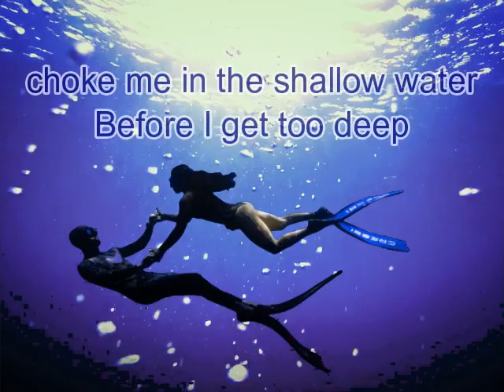Aku Adalah Aku yang Terus Berusaha Tau Diri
Thanks FL Studio, Edie Brickel, Emma Bunton